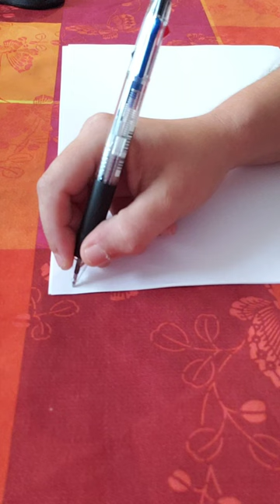Les contacts avec l'au delà avec en art divinatoire l'écriture automatique